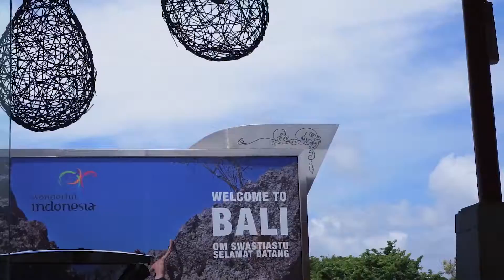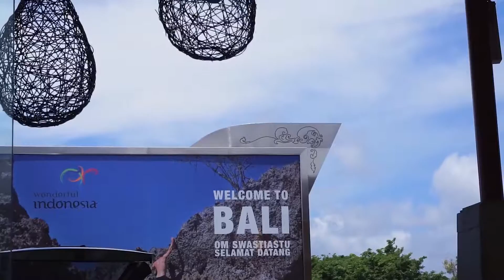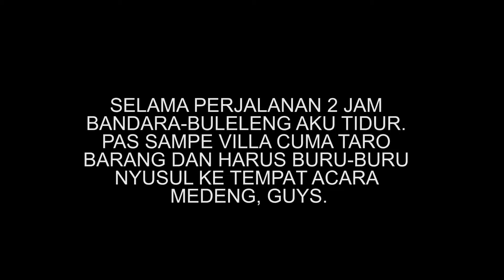TSYVLOG #6 "NGABEN DI BALI - DAY 1"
Hi!
Aku Tasya Baginda, dan inilah daily vlog aku.
Vlog aku kali ini, aku sedang mengikuti prosesi Medeng, dimana acara ini adalah acara pembukaan sebelum acara prosesi upacara Ngaben di Bali. Ikutin vlog aku selanjutnya ya, semoga kalian bisa terhibur.

Find me on Askfm 'tsybaginda'
Add me on Snapchat 'tasyabaginda'